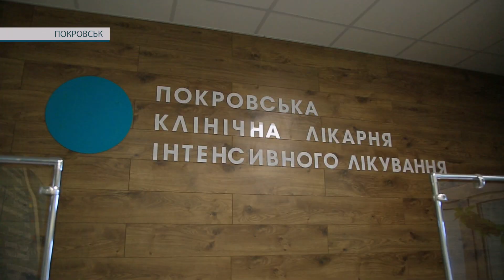Тепло чекають, але і не сидять, склавши руки. У Покровській КЛІЛ частково почали опалювальний сезон